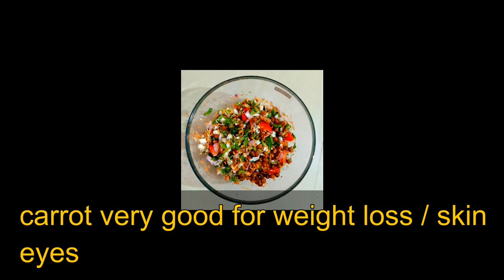Vegetable Salad | Weight Loss Series - Day 2 | Breakfast Recipe / Dinner Recipe